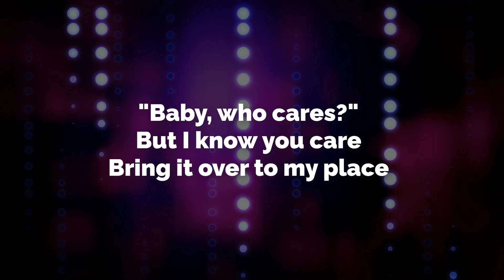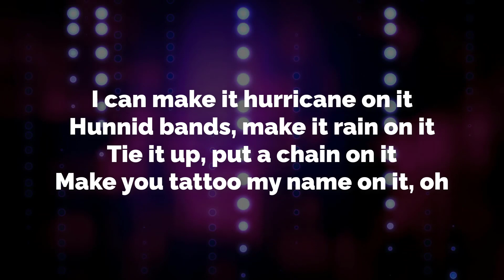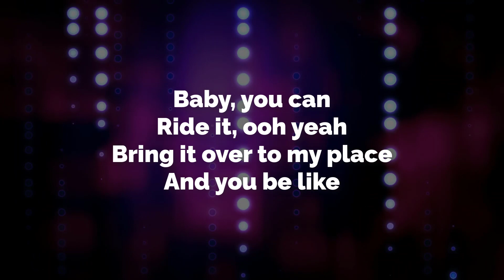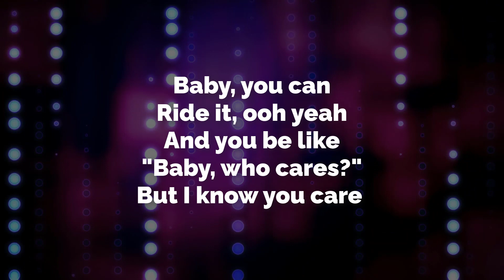Chris Brown - Under The Influence (Lyrics)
🎤  Lyrics "Chris Brown - Under The Influence"
[Intro]
Kido, Kido

[Verse 1]
Fuckin' Robitussin

[Post-Chorus]
Yeah
Yeah

[Outro]
If this music makes you happy, make sure to Like, Please share this on social pages (Facebook, Reddit, Twitter, etc.) so more people can listen together!
All songs at my chanel are properly licensed and protected. They cannot be used outside of this channel nor as background music for third-party content."